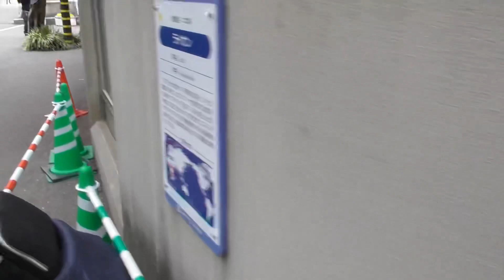サクラさん吠える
2021/3/7撮影
撮影地　王子動物園

サクラ♀ 　1998年5月7日生まれ